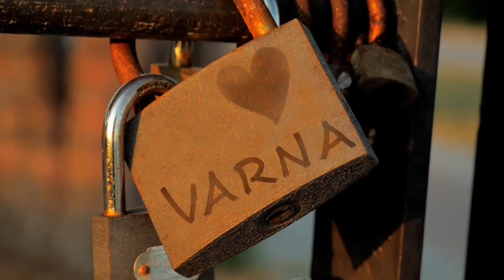Treasures of the Sea - Varna Municipality, Bulgaria, Tourism Destinations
Competition 2019/  Tourism Destinations
Promotional Film
Producer: Varna Municipality, Bulgaria

International Tour Film Festival „On the East Coast of Europe” is a festival for promotional videos presenting tourist destinations from all over the world.
The mission of the Tour Film Festival „On the East Coast of Europe” is to promote the professional tour film production, to stimulate the making of such production and to popularize the leading trends in the field of the modern audio visual culture in unison with the criteria and needs of the business.

Deadline: 13th March 2019

"Морски съкровища"

Конкурс 2019/ Туристическа Дестинация
Рекламен филм
Продуцент: Община Варна

„На източния бряг на Европа” е фестивал за рекламни видеопродукции, представящи туристически дестинации от цял свят.
Мисията на фестивала на туристическия филм „На Източния Бряг на Европа” е да промотира професионалната филмова туристическа продукция, да стимулира продуцирането на такава продукция и да популяризира водещите тенденции в полето на модерната аудио-визуална култура, в унисон с критериите и нуждите на бизнеса.

Краен срок: 13 март 2019